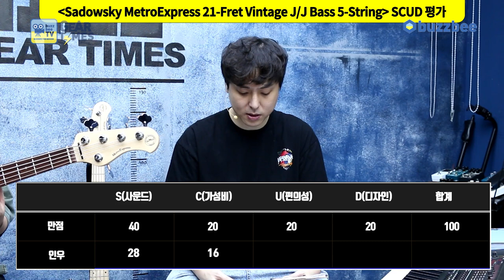[GearTimes 3434회] 새도우스키 Sadowsky MetroExpress 21-Fret Vintage J/J Bass 5-String Morado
새도우스키 Sadowsky MetroExpress 21-Fret Vintage J/J Bass 5-String Morado

0:00 오프닝
1:20 스펙(Spec)
3:24 사운드 테스트 (sound test)
7:06 시연 (Demo)
8:19 한줄평
8:59 점수